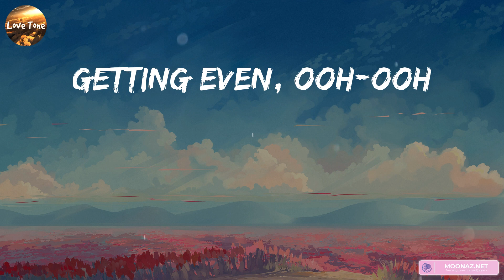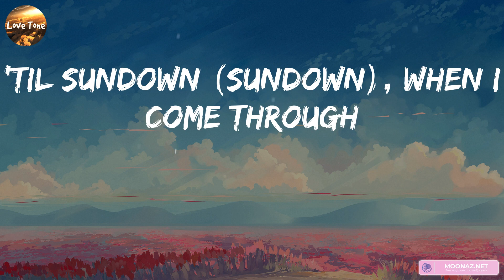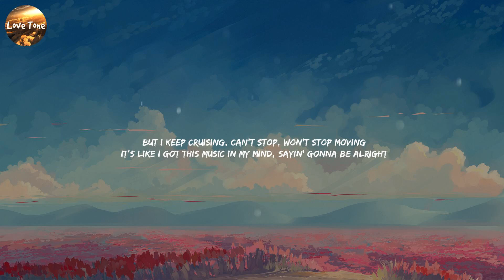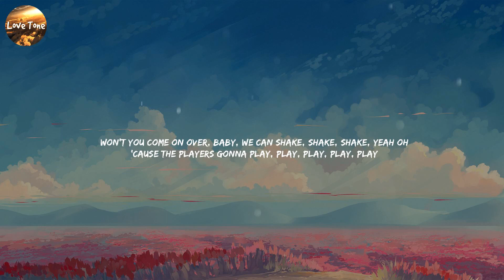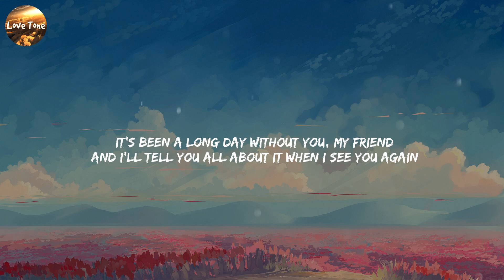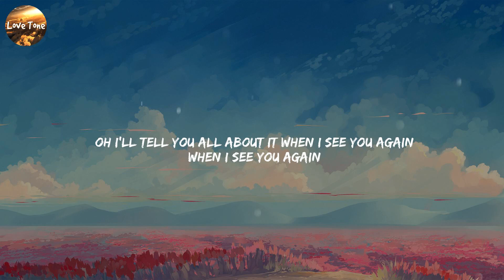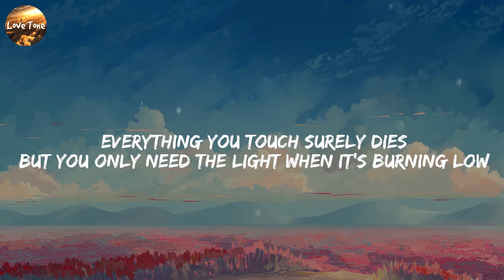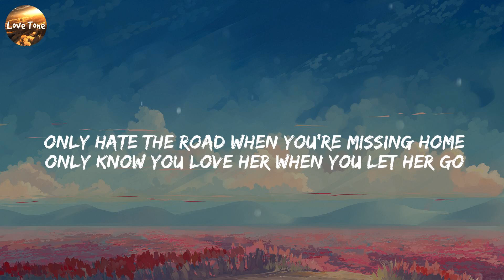Maroon 5 - Girls Like You (Lyrics) Shake It Off, Taylor Swift, See You Again (feat. Charlie Puth),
Maroon 5 - Girls Like You (Lyrics) Shake It Off, Taylor Swift, See You Again (feat. Charlie Puth), Wiz Khalifa

Lyrics:
Maybe it's 6:45
(You, yeah)
(You, yeah)